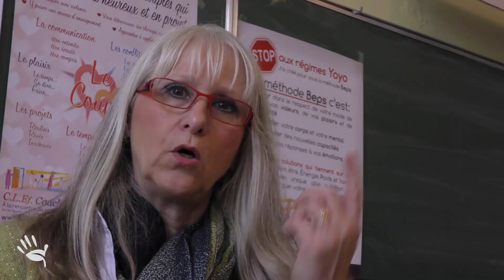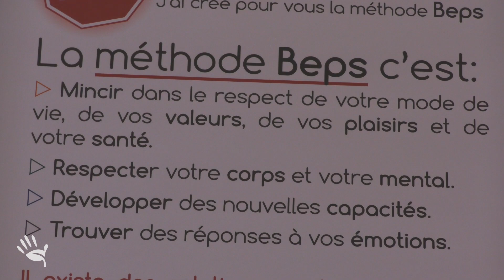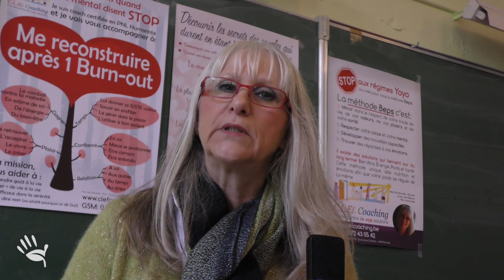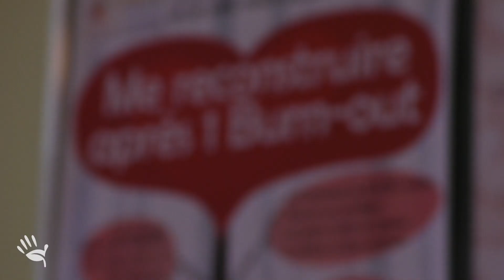Comment développer son bien être et pourquoi ?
L'importance à accorder au bien-être pour accéder à la réussite : un thème bien vaste dans lequel Martine, coach de vie, nous explique les différentes facettes, les pièges à éviter ainsi que quelques astuces.

Le site de l'organisation qui lui a fait passer sa formation

Nous proposons des contre-parties comme des graines paysannes résistantes et des coaching perso. Vous pouvez aussi nous soutenir GRATUITEMENT grâce au moteur de recherche Lilo
Merci ! C'est grâce à vous que nous sommes indépendants.

Martine a découvert notre projet dans les écoles de Flémalle et a tout de suite voulu nous aider : elle nous a offert une camionnette. Voir la petite vidéo
Cette camionnette nous a permis de pouvoir transporter le matériel nécessaire afin de créer des potagers avec les enfants dans plus de 16 écoles. Elle a également offert à François (réalisateur et producteur de cette chaîne), plusieurs séances de coaching.
"Ces différentes séances portant sur plusieurs thématiques (gestion du temps, économie, ancrage, relations, addictions,...) m'ont permis de mieux me comprendre, de faire face à mes blocages, de m'accepter tel que je suis et surtout de réaliser pas à pas tous mes objectifs! Cela a transformé ma vie, je recommande fortement l'appel à un coach de vie qualifié". François Legrand

Attention à bien choisir votre coach (il peut y avoir des charlatans). Il vaut mieux choisir quelqu'un qui balaye devant sa porte, qui vit sa vie à travers le coaching, avant de se permettre de coacher les autres.

Réalisation : François Legrand
Présenté par Martine Monville-Rouche
Musique proposée par La Musique Libre
Produit par Permavenir TV en octobre 2018 à l'école primaire des Awirs